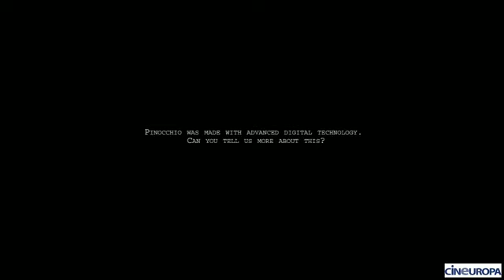Enzo D'Alò - Director of Pinocchio at Venice Days 2012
Venice Days 2012 kicked off with Pinocchio, the latest animation film by Enzo D'Alò. It's "a project that I had being thinking about for over ten years, a story that is still contemporary and that could last ten hours with so many ways of telling it," stresses the director.